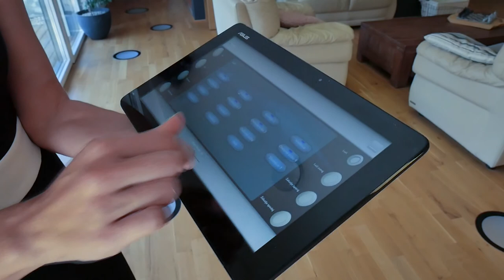24nep I LJUBLJANA okolica I Hiša I PRODAMO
Nadstandardna, energetsko varčna in pametna hiša v občini Domžale, ki nudi veliko zasebnosti!